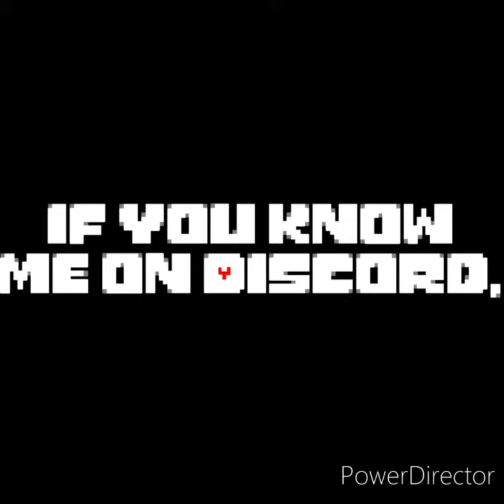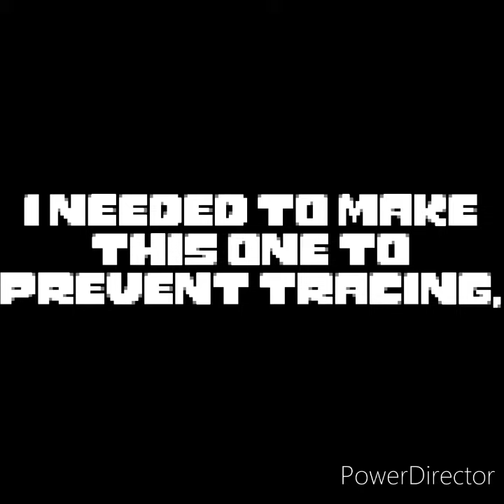50 subscribers announcement!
So this has been planned for quite a while, but now I finally get to announce it, I am so excited to see what you all make, I do not care how bad you think your art is, in my eyes, it will all be lovely!
Undertale and Deltarune are owned by Toby Fox.